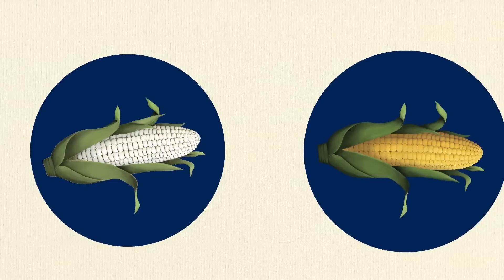Ilan Chester: "La canción CERRO ÁVILA es de TODA VENEZUELA"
Nació en Israel pero creció en Venezuela, país que lo adoptó para siempre. Es Ilan Chester, el autor del famoso tema Cerro El Ávila o Canto al Ávila, canción que cumple 40 años en este 2023. Un genio musical autodidacta que vive la vida con gratitud y que en este episodio de ESGOI nos adentra en su historia de ida y vuelta. Aquí cantamos, reímos y volvimos a cantar. Porque hasta el músico Héctor Uribarrí nos acompañó para sumar alegría e inspiración. Tienes que llegar hasta el final.

Soy Goizeder Azúa, Goi.
¡Mucho gusto!

¡Gracias totales!

Nuestro EQUIPO 🎥

Cámara:
Leonardo Reyes
Merlin Güell

Edición y Montaje:
Leonardo Reyes
Merlin Güell

Asistencia de Producción:
Marisela Gómez

👉 Este espacio fue presentado por nuestros aliados:

P.A.N. El sabor de los buenos momentos @pan_espana

Salus Madrid, familia que atiende a familias @salusmadrid

¡Te espero espero en un próximo capítulo!

esgoi.